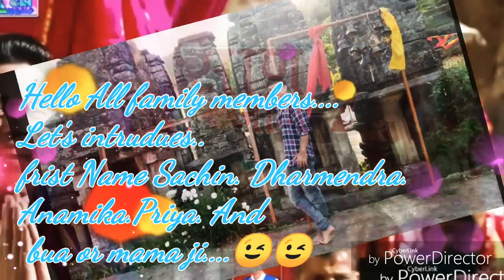SAAN DEVTA | Official video Trip | Create By SACHIN PAnWAr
Agustyamuni Ke Silla gao mein Bana hai SAAN DEVTA ka mandir..!!